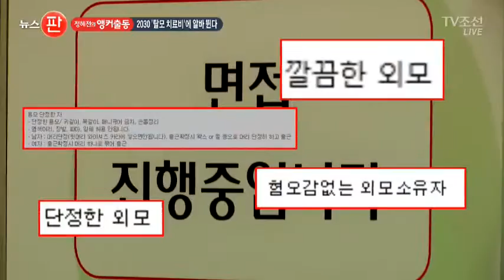2030 탈모 치료비에 알바 뛴다…탈모 고민에 가발업체 취업도 [정혜전 앵커출동]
제가 지금 레이저 탈모 시술을 받고 있는데요. 탈모인들은 머리숱이 없다는 이유로 고충이 많습니다. 탈모인들의 이야기를 직접 들어보겠습니다. 깔끔한 외모, 단정한 머리… 이런 채용 조건을 보는 순간, 20~30대 탈모인들은 벌컥 겁이 납니다.